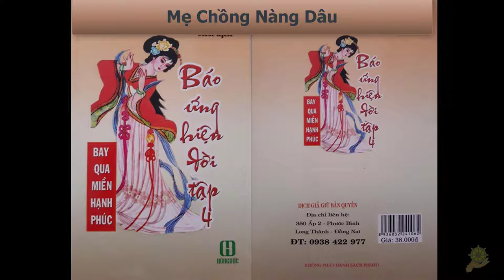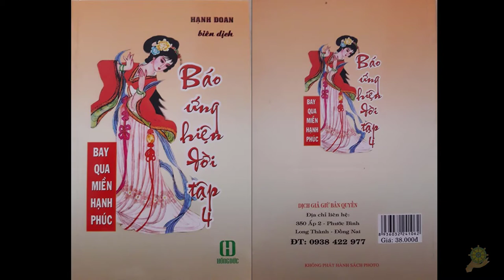39 Mẹ Chồng Nàng Dâu [Báo Ứng Hiện Đời Tâp 4] - Hạnh Đoan - Bay Qua Miền Hạnh Phúc